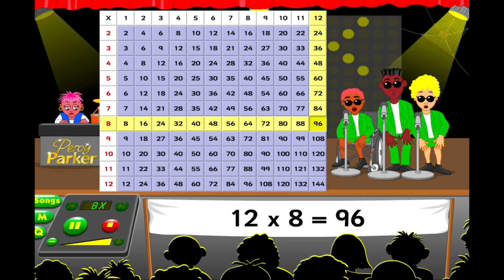8 Times Table Song - Percy Parker - The Spiders Song - animation, lyrics & GRID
8 x table with grid